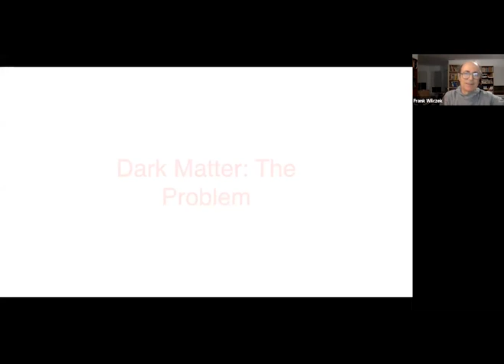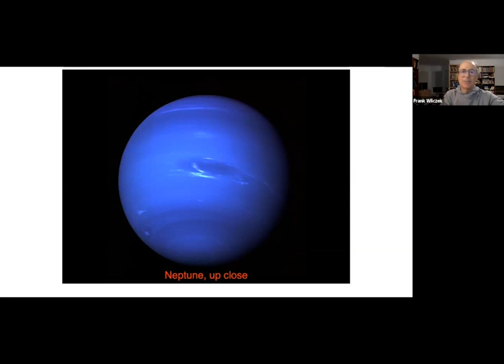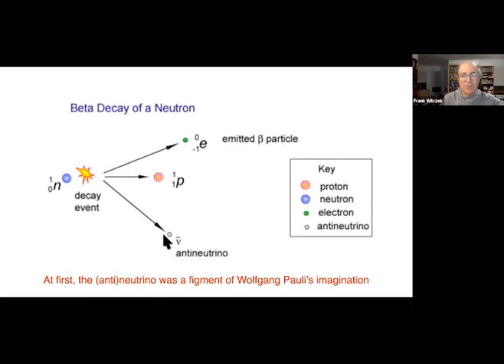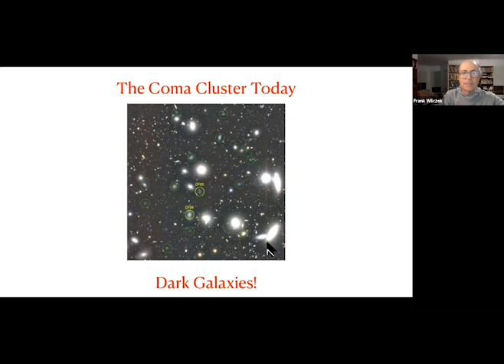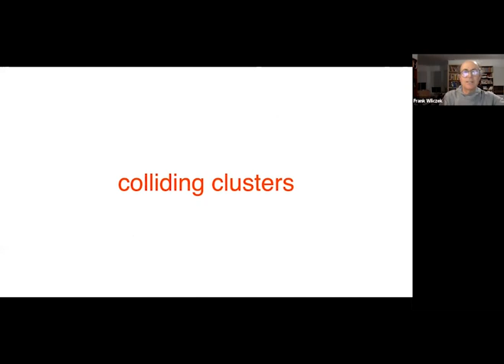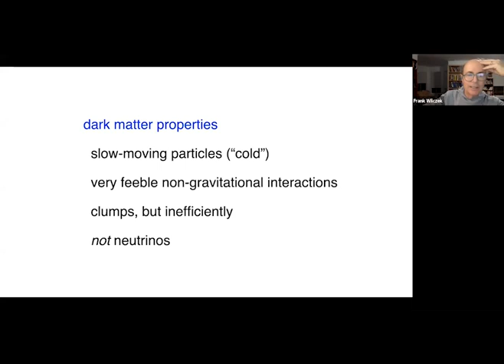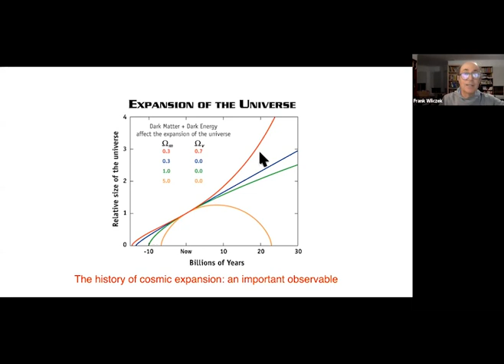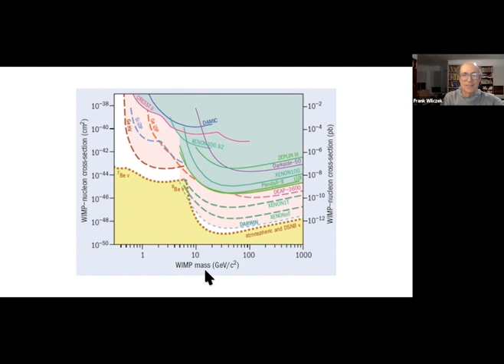Lecture 1: Dark Matter, The Problem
Just as particle physicists were converging on their powerful and apparently comprehensive understanding of matter, astronomers and cosmologists discovered that there’s much more. In fact, “normal” matter – the kind that goes into chemistry, biology, all forms of engineering and most of astrophysics – makes only ~ 4% of the universe by weight.  I’ll discuss the evidence and describe the (few) known properties of "dark matter" and "dark energy"